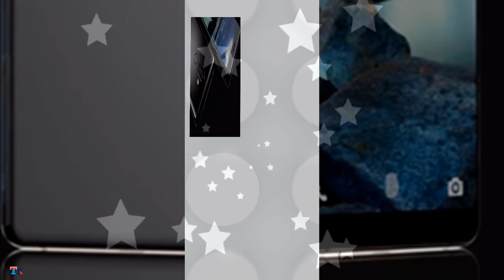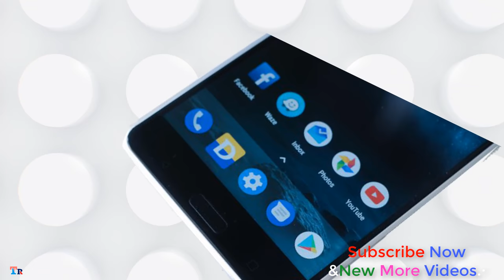Nokia 7 Plus 2018 4GB 64GB Full Review